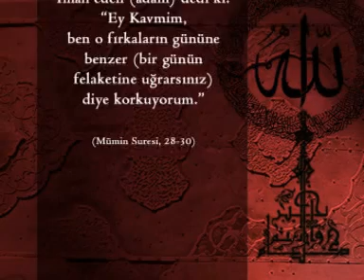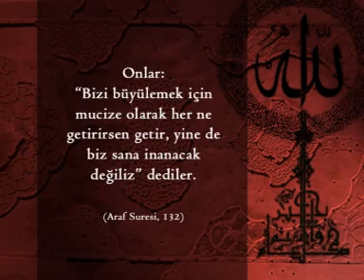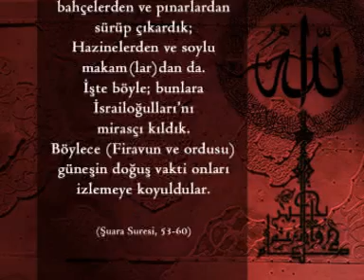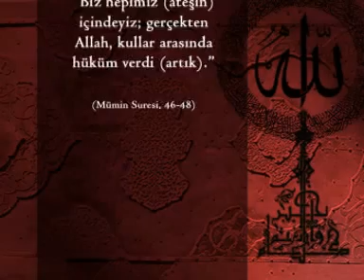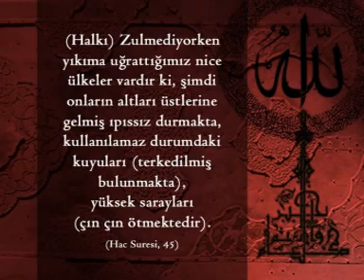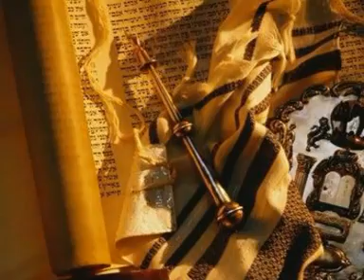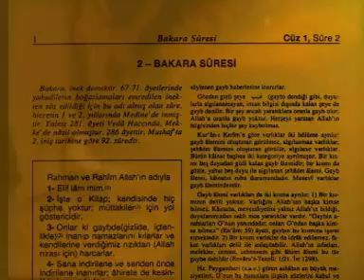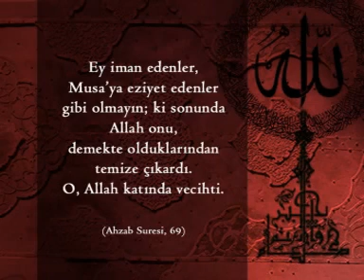HZ MUSA FIRAVUNUN HELAKI